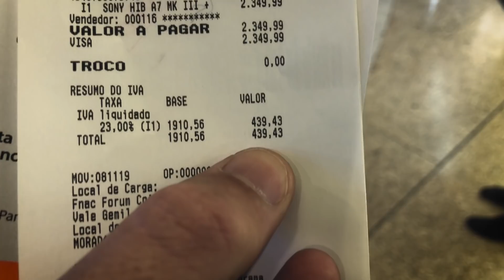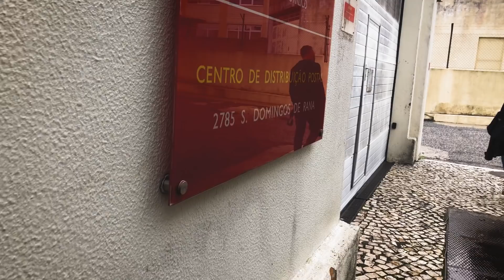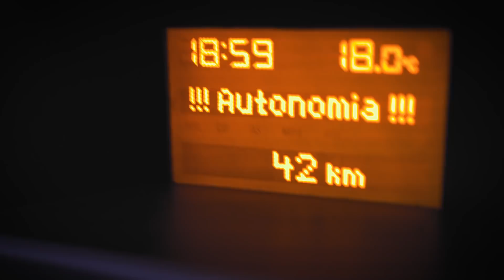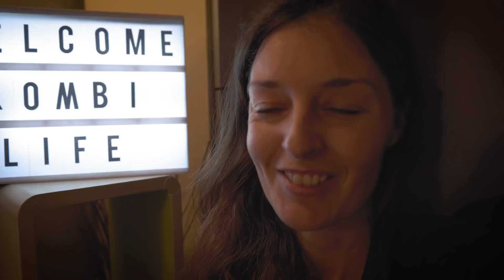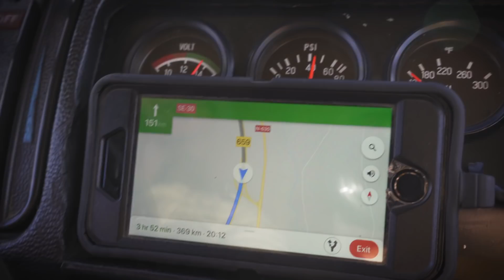NOMAD LIFE: Everything Went Wrong in Portugal // S03E13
On our way to Lisbon, Portugal it seemed like everything went wrong. This is the story of our nomadic life and how together with the help of the Portuguese people we overcame the many problems and challenges that we were facing.

Special thanks to Kombi Crew member Miguel, for not only being a fantastic host, but also for filling us with his abundant energy and love at a time when we needed it the most.
You're the best Miguel!  If it wasn't for your we'd still be trapped in Portugal... on second thoughts, that might not have been such a bad thing! 🤣

Stick a pin on our Kombi Crew Map - and let's meet up for an adventure!

»»»»»»»»»»»»»»»»»»»»»»»» MADE POSSIBLY BY YOU »»»»»»»»»»»»»»»»»»»»»»»»»»»»»»»

JOIN THE KOMBI CREW & HELP US CREATE THIS SERIES

REAL TIME UPDATES // UNLISTED BONUS VIDEOS // LIVE HANGOUTS // EARLY ACCESS // PRIVATE INSTAGRAM FEED // MEET UPS // COLLABORATIONS & MUCH MORE available for KOMBI CREW supporters

♫ MUSIC & VIDEO

FILMING LOCATION: Lisbon, Portugal
FILMING DATE: November 2019